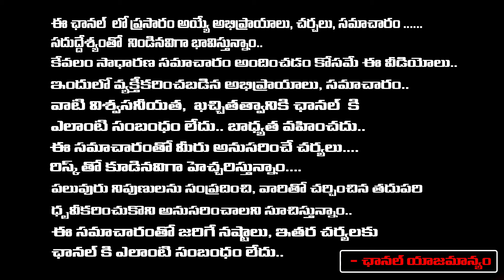సల్మాన్ ఖాన్ కి పాకిస్థాన్ ఫోన్..! Why Is Lawrence Bishnoi On Salman Khan? | RED TV TELUGU